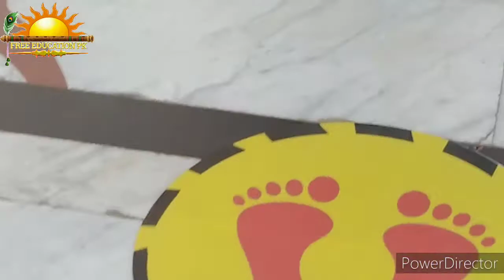Prem Mandir | प्रेम मंदिर , Prem Mandir vrindavan (प्रेम मंदिर वृंदावन)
Prem Mandir | प्रेम मंदिर | Prem Mandir vrindavan (prem mandir jhanki) प्रेम मंदिर झांकी

Prem Mandir | प्रेम मंदिर | Prem Mandir vrindavan